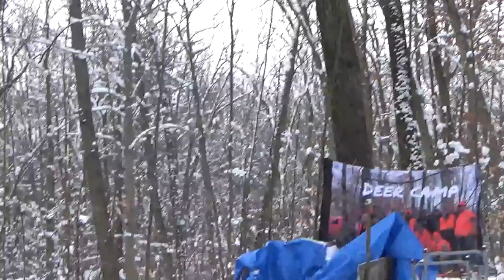Deer Camp | Rifle Season | Michigan Opening of Firearm | Part 2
Back with part 2! My brother, Nate told me that he had some footage, so I had to squeeze that in this video about his buck. We left off part 1 talking about Rieley shot 3 and Camp Dad (Will) shot 1 deer. We tried pushing an area Friday with no luck. I did jump two deer from bedding but couldn’t get a good shot. After a couple long and cold days, a weather warning was happening, and we decided as a whole to pack up camp while the snow let off and headed home 1 day early. We did the morning hunt Saturday and called it a day. Brandon, Rieley, Michael, Camp Dad, and Zack all shot at Steve the pumpkin to end camp. Another great camp in the books with great people making great memories.